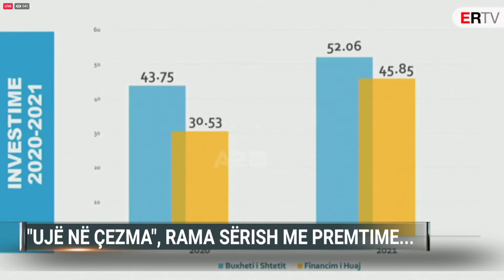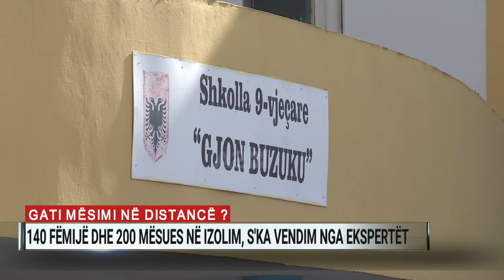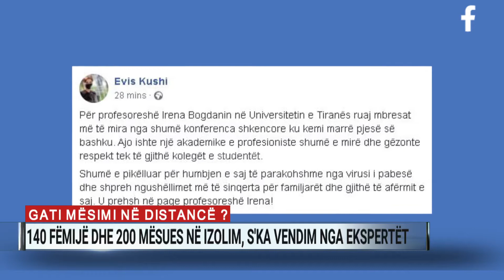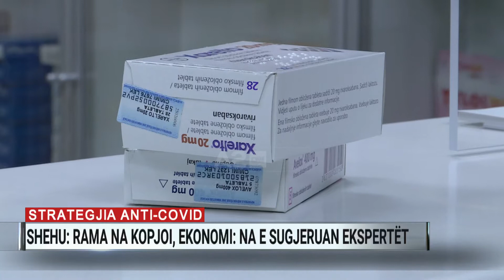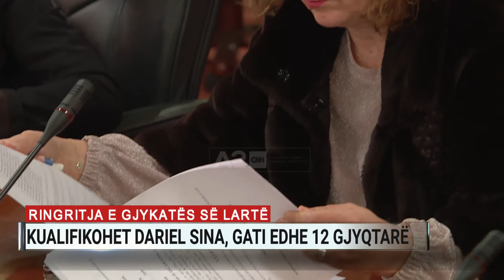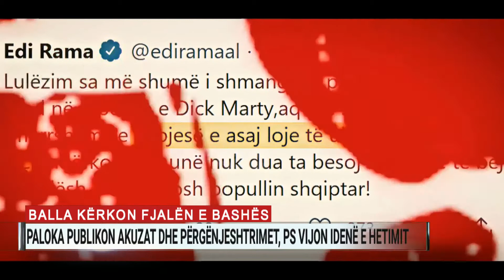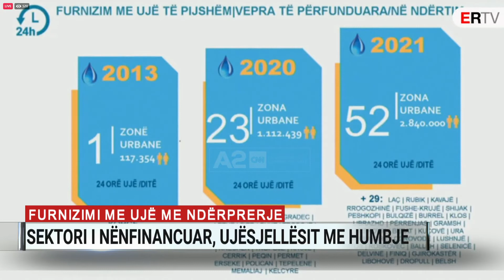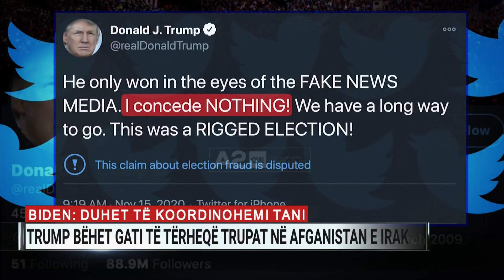Ditari ora 19:00- 17/11/2020